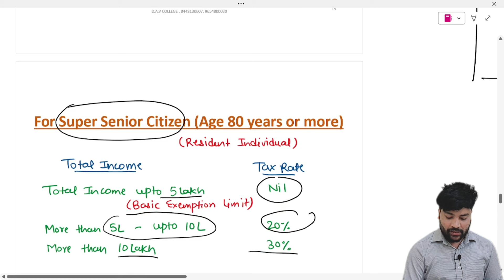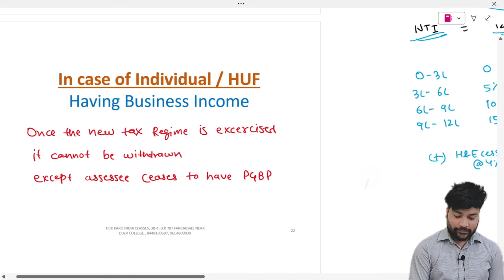Income Tax | Class 3 | CA Santosh Pal | Tick Karo India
Calculation of Income Tax,
Income Tax,
Health & Education Cess,
Surcharge,
Rebate under section 87A,
Income Tax Head,
Income Tax Computation,
Deduction Under Section 80C to 80U,
Budget,
Old Tax Regime,
New Tax Regime,
Income Tax Rates under New Tax Regime,
Income Tax Rates under Old Tax Regime,
Rebate u/s 87A,
Income Tax Calculation,
Health & Education Cess